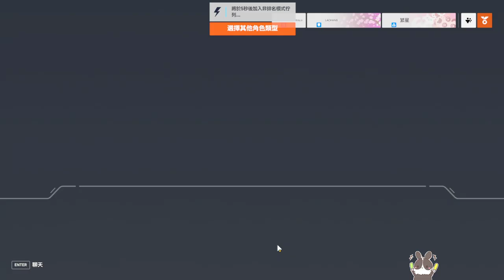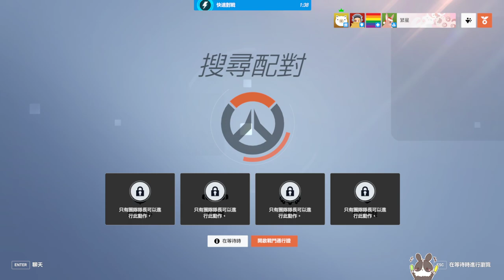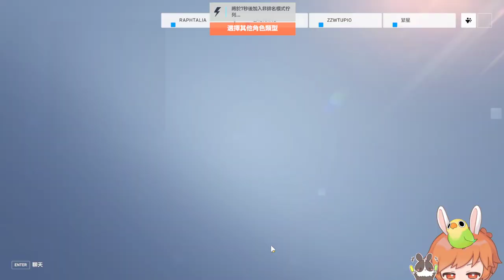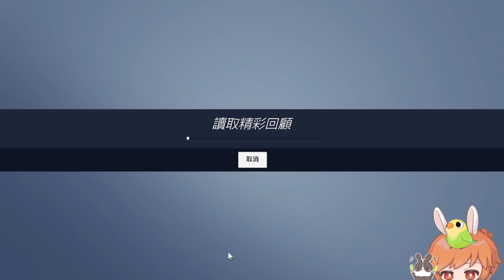【繁星】鬥陣特攻2 晚上 2022 10 16